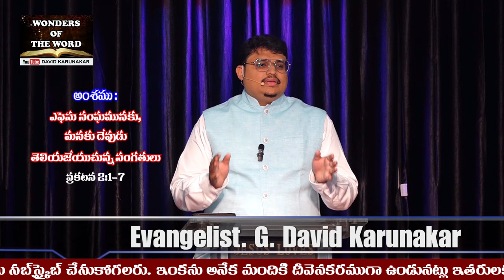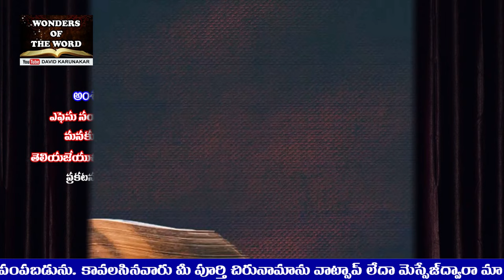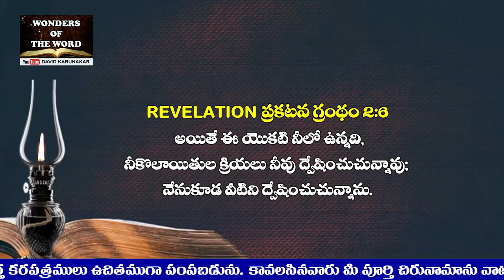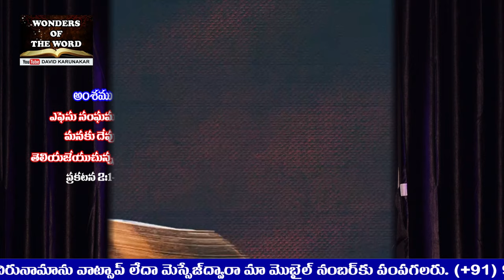ప్రకటన గ్రంథములోని ఎఫెసు సంఘము | అంత్యకాల వర్తమానములు | Ephesus Church | Revelation Chapter 2:1-7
ప్రకటన గ్రంథం 2:1 ఎఫెసులో ఉన్న సంఘపు దూతకు ఈలాగు వ్రాయుము ఏడు నక్షత్రములు తన కుడిచేత పట్టుకొని యేడు దీపస్తంభములమధ్య సంచరించువాడు చెప్పు సంగతు లేవనగా
ప్రకటన గ్రంథం 2:2 నీ క్రియలను నీ కష్టమును నీ సహనమును నేనెరుగుదును; నీవు దుష్టులను సహింపలేవనియు, అపొ స్తలులు కాకయే తాము అపొస్తలులమని చెప్పుకొను వారిని పరీక్షించి వారు అబద్ధికులని నీవు కనుగొంటివనియు,
ప్రకటన గ్రంథం 2:3 నీవు సహనము కలిగి నా నామము నిమిత్తము భారము భరించి అలయలేదనియు నేనెరుగుదును.
ప్రకటన గ్రంథం 2:4 అయినను మొదట నీకుండిన ప్రేమను నీవు వదిలితివని నేను నీమీద తప్పు ఒకటి మోపవలసియున్నది.
ప్రకటన గ్రంథం 2:5 నీవు ఏ స్థితిలోనుండి పడితివో అది జ్ఞాపకము చేసికొని మారు మనస్సుపొంది ఆ మొదటి క్రియలను చేయుము. అట్లుచేసి నీవు మారు మనస్సు పొందితేనే సరి; లేనియెడల నేను నీయొద్దకు వచ్చి నీ దీపస్తంభమును దాని చోటనుండి తీసివేతును.
ప్రకటన గ్రంథం 2:6 అయితే ఈ యొకటి నీలో ఉన్నది, నీకొలాయితుల క్రియలు నీవు ద్వేషించుచున్నావు; నేనుకూడ వీటిని ద్వేషించుచున్నాను.
ప్రకటన గ్రంథం 2:7 చెవిగలవాడు ఆత్మ సంఘములతో చెప్పుచున్నమాట వినునుగాక. జయించు వానికి దేవుని పరదైసులో ఉన్న జీవవృక్షఫలములు భుజింప నిత్తును.